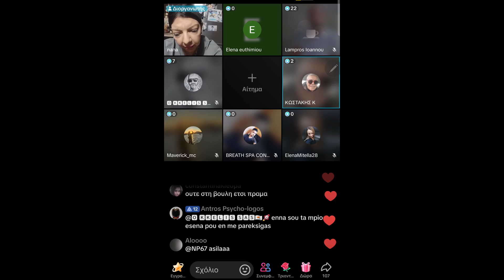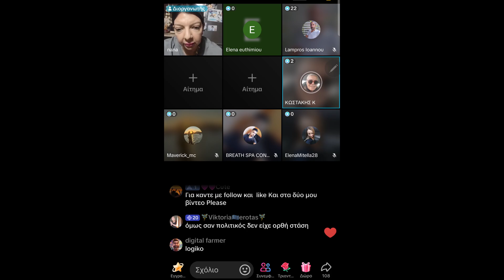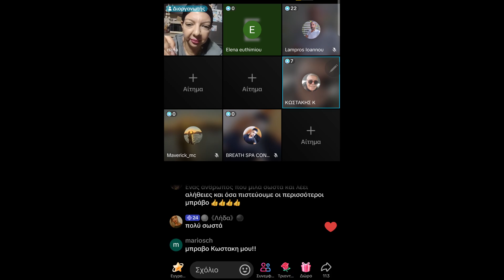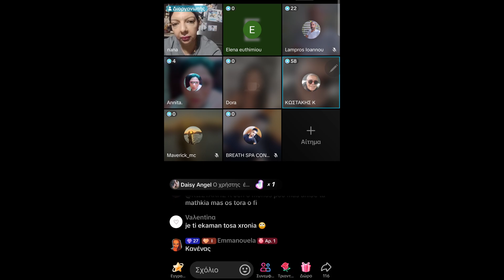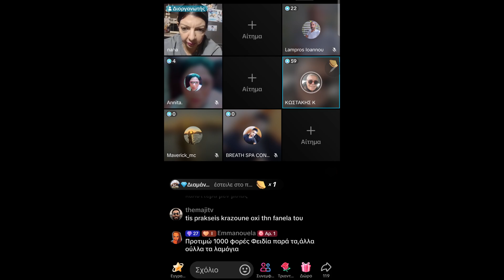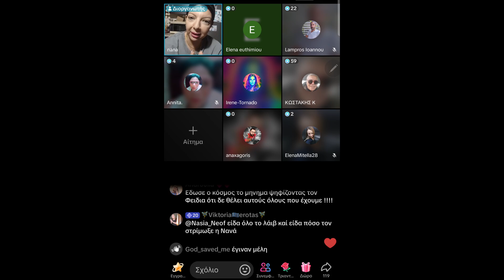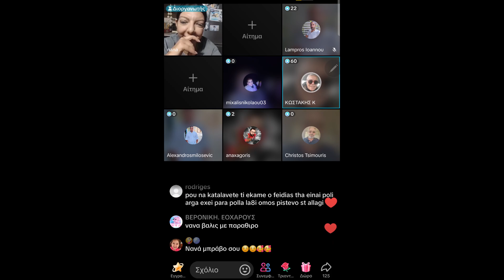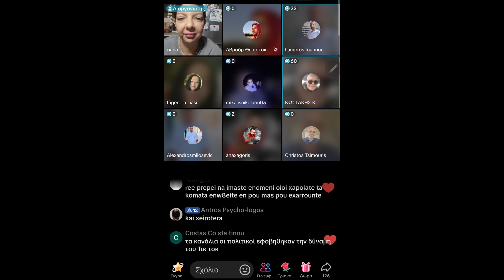ΚΩΣΤΑΚΗΣ ΚΩΝΣΤΑΝΤΙΝΟΥ LIVE STH NANA...!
ΚΩΣΤΑΚΗΣ ΚΩΝΣΤΑΝΤΙΝΟΥ LIVE STH NANA ΓΙΑ ΦΕΙΔΙΑ ΚΑΙ ΟΧΙ ΜΟΝΟ!!!